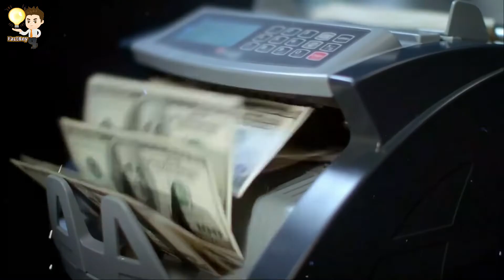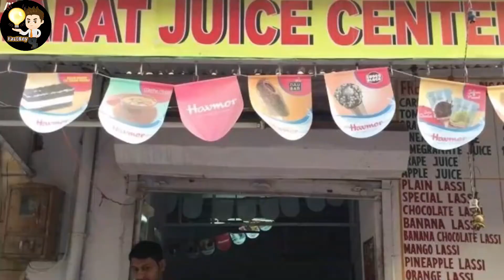Top 5 - Richest beggars In India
Top Richest Beggars in India | भारत के सबसे अमीर भिकारी जो आपसे भी अमीर है | Annual Income Of India Beggars